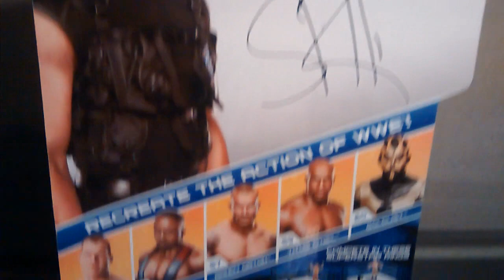FIGURA WWE : seth rollins basic series 42 ( review en español) !!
como dice el titiulo del video les traigo la review de la figua que tuvo mas votos...seth rollins basic series 42.